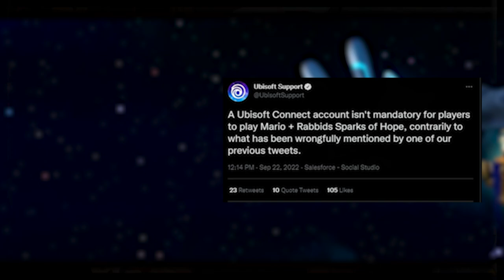This Switch News is Unbelievable! | Prime Five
We have what appears to be an all new Breath of the Wild glitch that reminds us quickly of The Wind Waker. Meanwhile, we have 4 other big stories in today's Prime Five!

Thank you everyone for your continued support!

00:00 - Intro
01:00 - Mario + Rabbids: Sparks of Hope Update
02:33 - Super Mario Bros. Movie Teaser
03:33 - NEW Breath of the Wild Flood Glitch!
03:53 - Detective Pikachu 2 Coming Soon?!
05:56 - Fire Emblem Engage Update